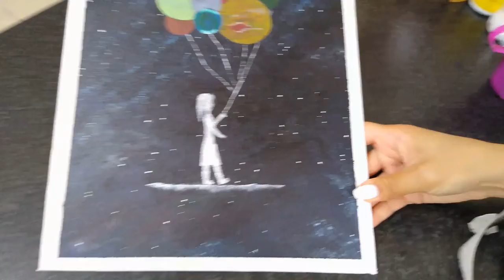Girl with Balloons Space Painting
Welcome to my first video on YouTube!

For this painting, I mixed my love of space with block colour through the medium of acrylic paint. Enjoy!